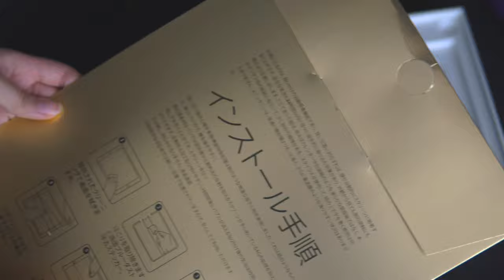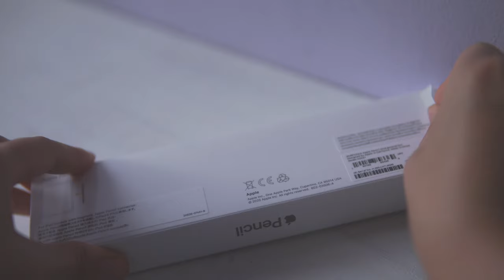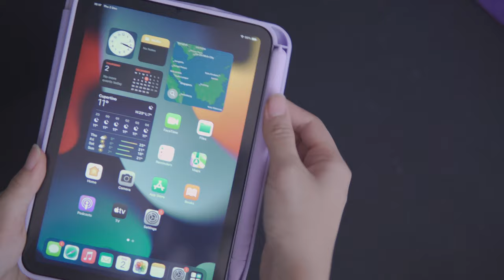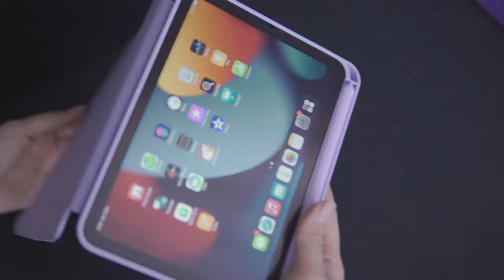Unboxing my 𝓹𝓾𝓻𝓹𝓵𝓮 iPad Mini 6 💜 + Apple Pencil 2 (ASMR)